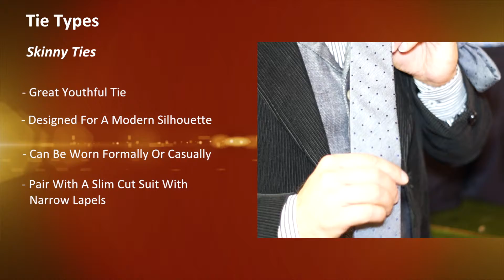AS BITES: Know Your Ties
Ties are a classic fashion accessory for men and if you want to look well put together, you've got to pick the right one. Here's a quick style guide to help you choose wisely!